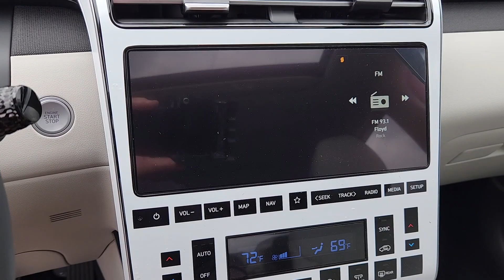2024 Hyundai Tucson SEL Chicago, Oak Park, River Grove, Norridge, Maywood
2024 Hyundai Tucson SEL 5NMJFCDE5RH406251 Video

With our large New Hyundai Inventory, we have the perfect new car, truck or SUV to fit your needs!

In the market for a brand new Hyundai? Take a look at our New Vehicle Specials to find a great model to take home at a special price

With our large Pre-Owned Inventory, we have the vehicle you’re looking for!

Thank you for considering McGrath City Hyundai as your premier Illinois Hyundai dealer. We look forward to helping you with all your new car needs and hope to see you soon!